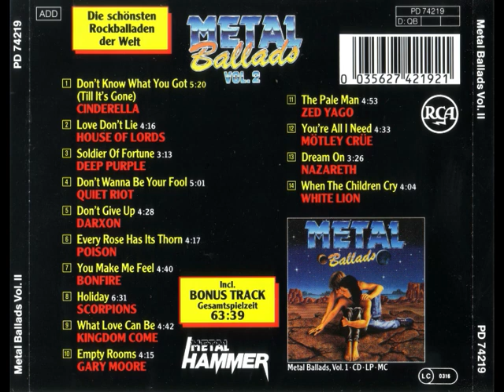Metal Ballads - Vol. 2 (1989)